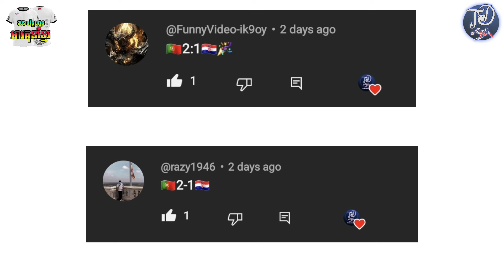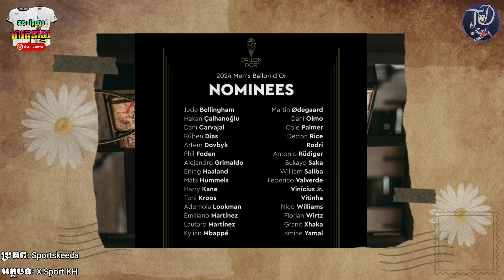កីឡាករ 30 នាក់ចុងក្រោយ Ballon d’Or 2024 គ្មានឈ្មោះ Rodrygo? - Barca ថា Gundogan មិនមែនក្លឹបបង្ខំ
1. បេក្ខភាពកីឡាករ 30 នាក់ចុងក្រោយរបស់ Ballon d’Or 2024 គ្មានឈ្មោះ Rodrygo?
2. ប្រធានក្លឹប Barcelona អះអាងថា Ilkay Gundogan ចង់ចាកចេញ មិនមែនក្លឹបបង្ខំឲ្យគាត់ចេញនោះទេ
3. បិសាចក្រហមបានបដិសេធមិនឲ្យ Antony ខ្ចីជើងទៅក្លឹបមួយនៅក្របខណ្ឌ La Liga
4. Liverpool ត្រៀមចរចា បន្តកុងត្រាថ្មីដល់កីឡាករឆ្នើម Mohamed Salah
5. Dani Carvajal បញ្ជាក់ថា ខ្លួននឹងចាកចេញ បើក្លឹបលែងត្រូវការ
Voice: Theara Day

using in this video, nor either intention to steal the owner copyrighted materials. I or this channel does not claim any right over them. What I've been using is in accord with the law of Fair Use of YouTube Guideline.